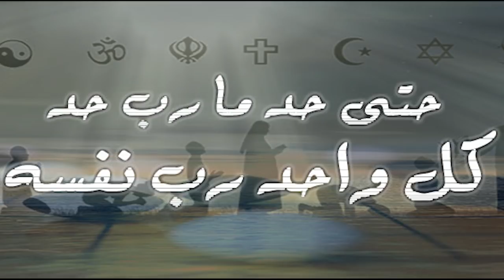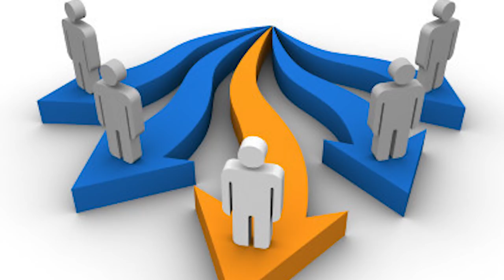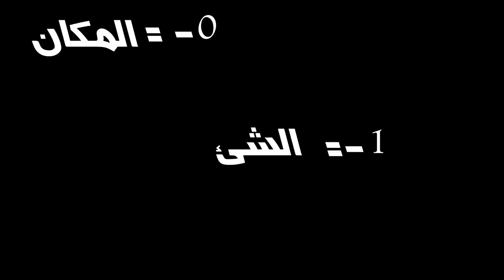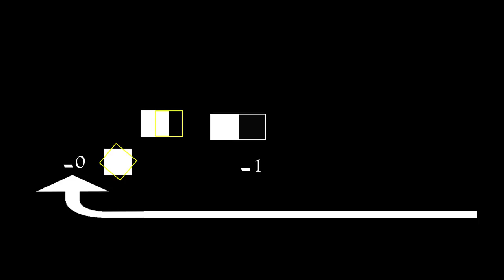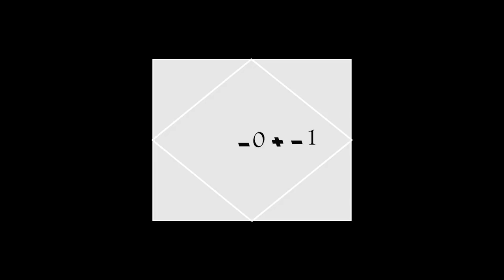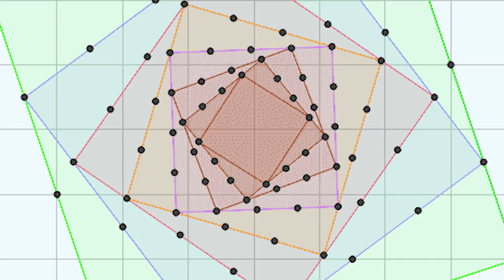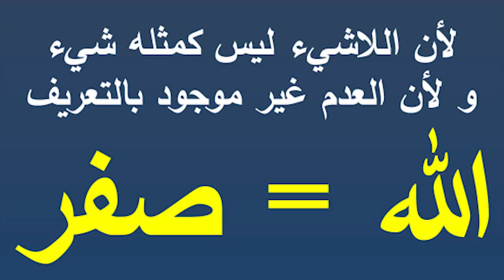232 - اصل الوجود في الغنوصية - الجزء الخامس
اصل الوجود في الغنوصية - الجزء الخامس
00:00 المقدمة
13:52 العودة
25:44 شارك في القناة